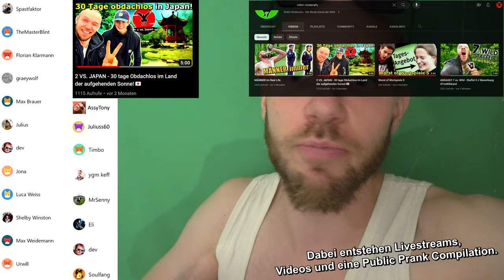HELPING PEOPLE (against their will)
In these tough times it is important to be kind and Help People...against their will.